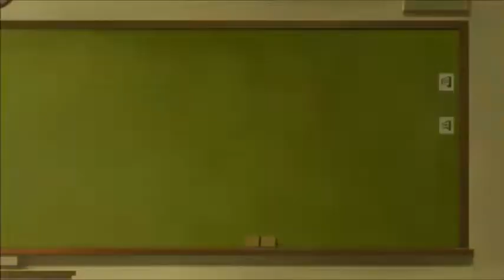The Irregular at Magic High School Season 2 Episode 2 Reaction & Review